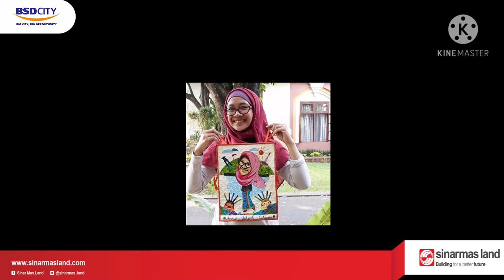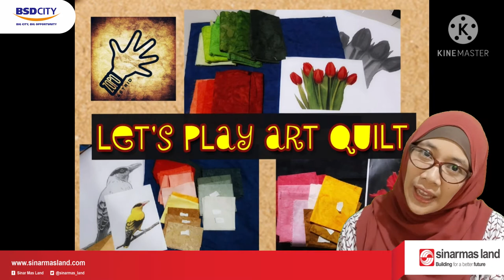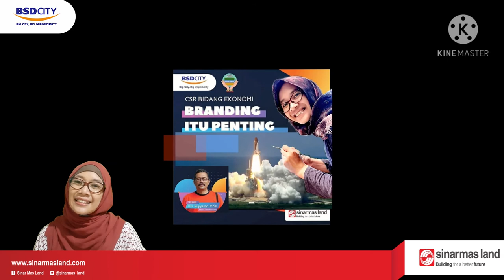Astrid Zopo | Profile peserta pelatihan UMKM Binaan CSR Sinar Mas Land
Video profile tentang Bu Astrid Zopo, bu Astrid ini adalah salah satu dari peserta pelatihan UMKM binaan CSR Sinar Mas Land bidang Ekonomi.